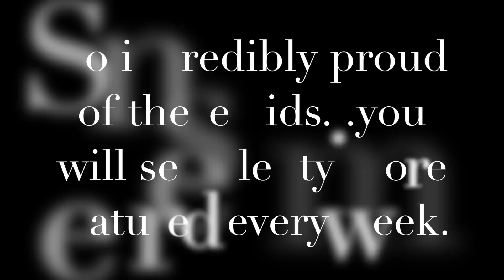C & C Takes the Stage- Smith Family Circus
Every week, we will be featuring some of our C & C kiddos, classes and choreo. Just so proud of what happens behind these C & C doors and so proud of our amazing dream team staff.

A look into the life of 5 crazy Smiths and their daily struggles to juggle it all. Whether its Sports, dance or even mom's big business, you're sure to laugh and maybe even cry at our antics. Come see what's under the Smith's Family Circus bigtop!

Instagram- Ms. Carrie ( the mom) -candcdanceco
                    Chuck ( the dad)- chucksmith72
                   Tyler ( the baller)- tylersmith3415
          Tanner ( the rebel)- tannerjacksonsmith
     Tierney ( the showstopper)- tierneyjosmith

Did you know the Smiths are on Musical.ly? smithfamilycircus5

Ms. Carrie's on Snapchat at candcdanceco